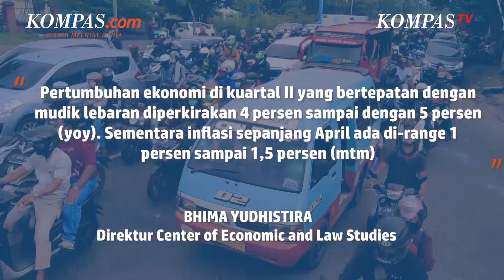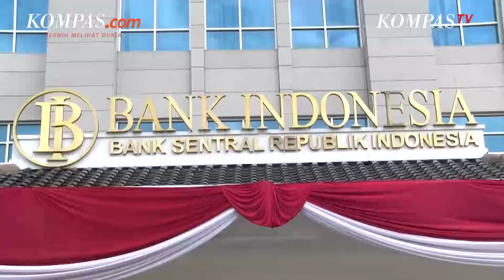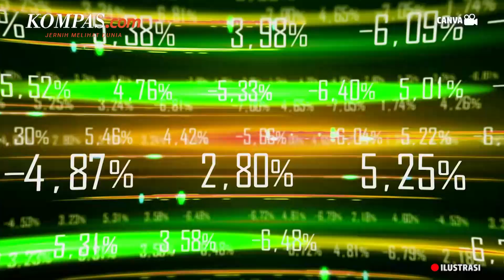Inflasi Bulanan Diprediksi Tembus 1,5 Persen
Momen mudik dan Hari Raya Idul Fitri diprediksi bakal mengerek tingkat inflasi. Tingginya tingkat inflasi dipengaruhi tingginya warga yang mudik dibandingkan dengan Hari Raya tahun lalu. Direktur Center of Economic and Law Studies, Bhima Yudhistira memproyeksi, tingkat inflasi bisa menembus 1,5 persen (month to month/mtm) di bulan April 2022.

Ekonom Center of Reform of Economics (CORE) Yusuf Rendy Manilet menilai, tingginya inflasi juga dipengaruhi oleh pelonggaran aturan maupun perjalanan mudik Lebaran. Hal ini mendorong masyarakat kembali melakukan konsumsi. Peningkatan konsumsi yang tertahan mampu mengerek perputaran uang, bergerak dari kota-kota besar ke daerah-daerah tujuan mudik.

Video Jurnalis: KompasTV/Suddin Syamsuddin, I Wayan Eka Winarta, I Gede Ardika, Muhamad Syahri Romdhon, Abdul Rohman,
Penulis: Fika Nurul Ulya
Penulis Naskah: Arini Kusuma Jati
Video Editor: Menika Ambar Sari
Produser: Agung Wisnugroho